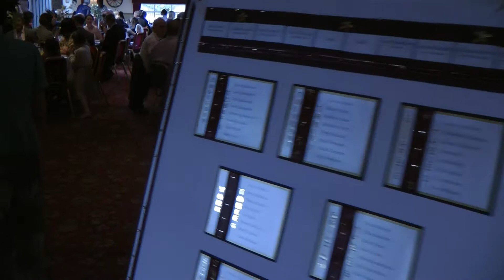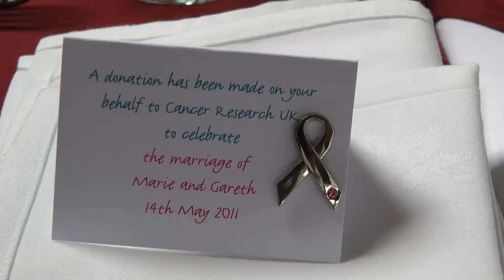Gareth and Marie's Wedding Day Part 2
Gareth and Marie Parkinson Wedding Day